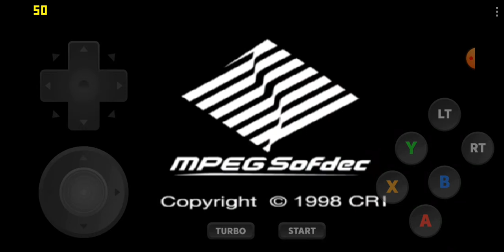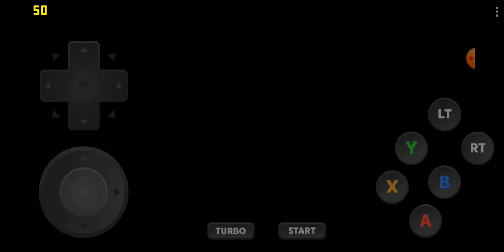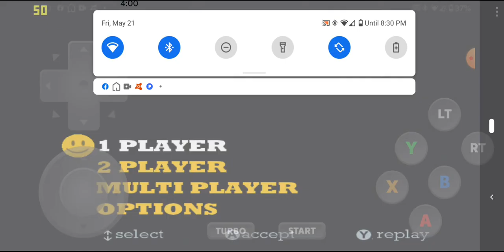Vigilante 8: 2nd Offense Gameplay - Boogie Dreamcast Emulator (Secret Base) (HD)